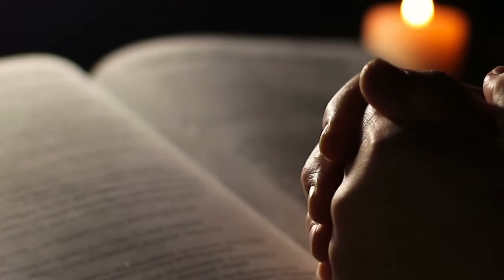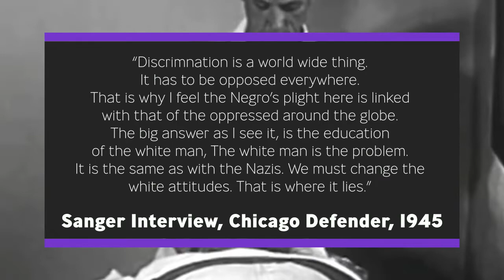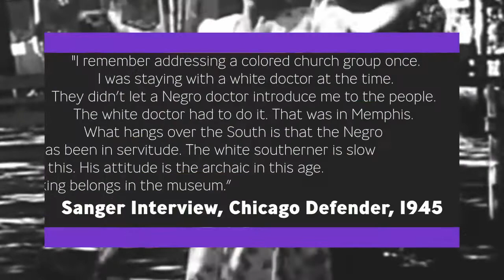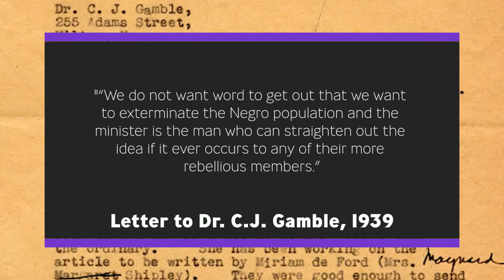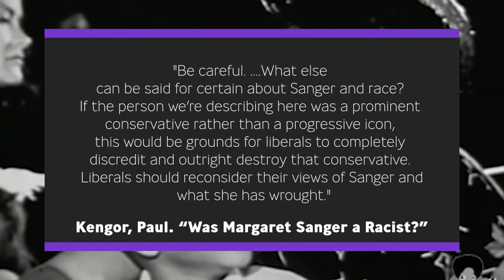What Margaret Sanger REALLY Thought About Black People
Anti-abortion rights activists typically point out a quote of Sanger’s from a 1939 letter to DR. C.J. Gamble:

“We do not want word to get out that we want to exterminate the Negro population and the minister is the man who can straighten out the idea if it ever occurs to any of their more rebellious members.”

What did Sanger mean by this? There are two interpretations.

1. American Experience. “Margaret Sanger (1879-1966).” American Experience | PBS, 13 Mar. 2018,

2. The Pivot of Civilization, by Margaret Sanger.

3. Document 1: W. E. B. Du Bois, “Opinion,” October 1922 | Alexander Street Documents.

4. Ginther, Matthew. (2015). The Cult of Quality: White Eugenics and Black Responses in the United States, 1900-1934. USURJ: University of Saskatchewan Undergraduate Research Journal. 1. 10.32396/usurj.v1i2.80.

5. Britannica, The Editors of Encyclopaedia. "Universal Negro Improvement Association". Encyclopedia Britannica, 1 Oct. 2020, Accessed 16 November 2022.

6. Rodrique, Jessie M., "The Afro-American community and the birth control movement, 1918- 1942." (1991). Doctoral Dissertations 1896 - February 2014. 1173.
(left off on page 129)

7. Satter, Beryl. “Marcus Garvey, Father Divine and the Gender Politics of Race Difference and Race Neutrality.” American Quarterly, vol. 48, no. 1, 1996, pp. 43–76. JSTOR, Accessed 17 Nov. 2022.

8.Hart, Jamie. “Who Should Have the Children? Discussions of Birth Control among African-American Intellectuals, 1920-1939.” The Journal of Negro History, vol. 79, no. 1, 1994, pp. 71–84. JSTOR, Accessed 17 Nov. 2022.

9. Sanger, Margaret, 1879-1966, “Letter from Margaret Sanger to Dr. C.J. Gamble, December 10, 1939.,” Smith Libraries Exhibits, accessed November 17, 2022,

10. Kengor, Paul. “Was Margaret Sanger a Racist?” The Institute for Faith and Freedom, 15 June 2020,

11. “Catholics and Eugenics: A Little-known History.” National Catholic Reporter,

12. Durst, Dennis. “The Origins and Development of Catholic Opposition to Eugenics.” VoegelinView, 10 Apr. 2022,

Music
"Bittersweet"
"Batty McFaddin"
"Dark Hallway"
"Thinking Music"
"Waltz - Tchaikovsky"